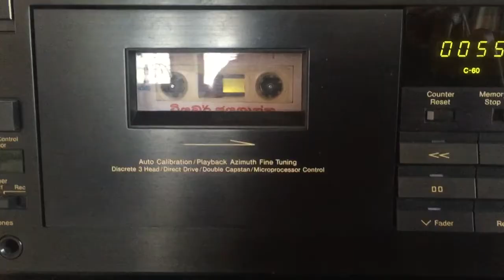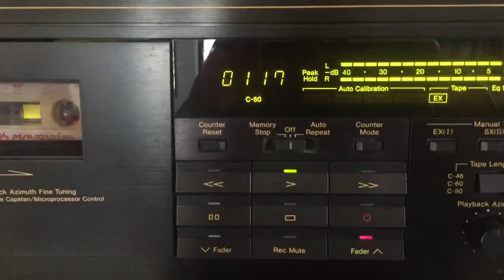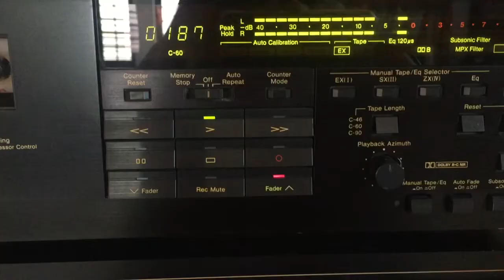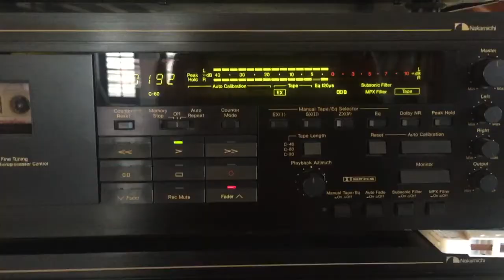Tudor Jayashantha: Mage Dase Kandulu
Lyrics: Hema Sri de Alwis; Melody: Ranjith Perera